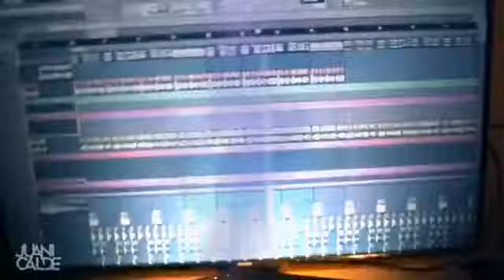Juani Calde - MELODIAS EN MALOS MOMENTOS